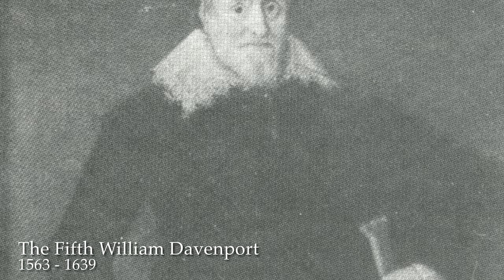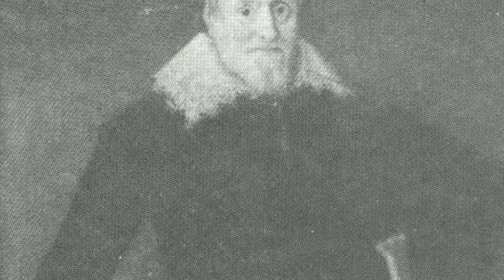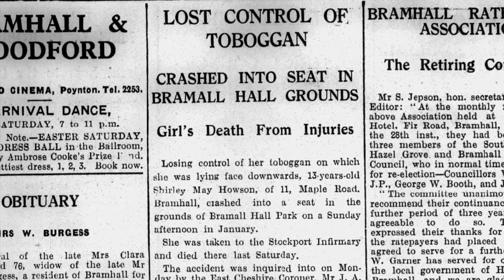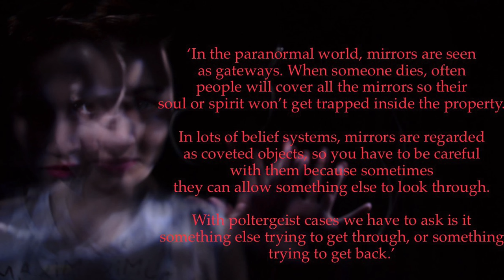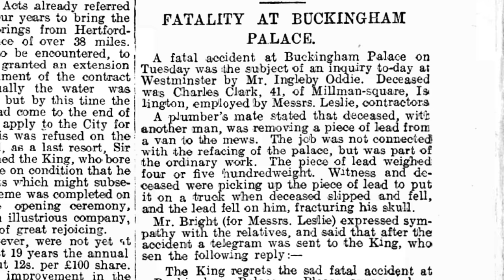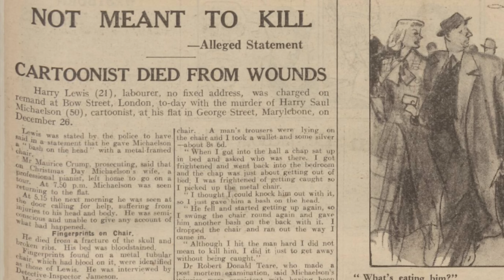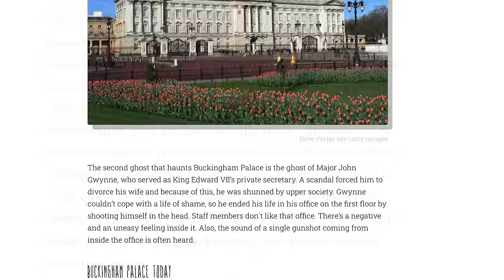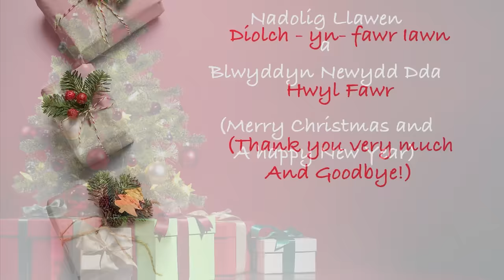Christmas Special 2023 Old Soar Manor, Bramall Hall, Dorchester and Buckingham Palace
Welcome to The Christmas Special 2023!

Warning: Please be aware that this video includes a story about a young woman being ‘seduced’ against her will. Some more accurate words to describe the incident could lead to red flags with certain platforms and the channel being removed. Some images are for illustration.

Today, we are going on a festive journey to look at the hauntings and stories at several locations across the UK. Who haunts Old Soar Manor in Kent? Was a farm girl murdered by a priest? Does a phantom man in red appear on New Year’s Eve in Cheshire and who haunts Buckingham Palace?
Some of the stories focus on historic events and I hope you feel that my video covers the sad side of history in a respectful and honest way, without the need for sensationalising the past. Please stay tuned to the end to hear an extended post script from me, Nicola, where I’ll share some thoughts on haunted object, a murder and a very special Christmas menu!

I’d like to wish all my viewers a very merry Christmas and a happy new year wherever you are in the world. I cannot thank you enough for your support for the channel; it’s been a fantastic year and I am so grateful to all my subscribers and viewers. The channel would not exist without you! I also think we have a really interesting community and your comments are always so interesting.
As always, I hope you enjoy these tales from across the UK. Thank you so much for your kind words and comments. They mean so much to me.

Your support is always appreciated. Your generosity helps to keep the channel producing new content and encourages the channel to expand.

Wistful Harp by Andrew Huang 2
Hopeless by Jimena Contreras

Lament of the Ancients by Asher Fulero
The Sleeping Prophet by Jesse Gallagher
Falling Snow by Aakash Gandhi